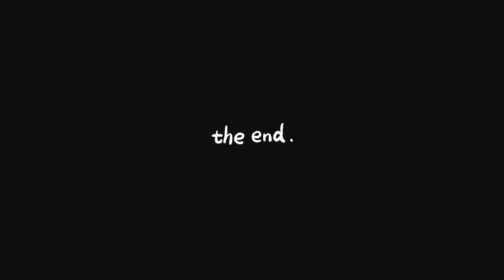บรรยากาศชั้นเรียนอายุ3ขวบขึ้นไปคุณครูผู้ฝึกสอนเพิ่มทักษะด้านต่างๆให้เป็นพื้นฐานก่อนเข้าสู่ชั้นอนุบาล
ขอขอบคุณ ผบช.ฯคุณครูผู้ฝึกสอนและพี่ๆพลทหาร ที่เปิดศูนย์เลี้ยงเด็กเล็กก่อนวัยเรียน บก.กองทัพไทยนี้ เป็นที่ให้เด็กๆได้มีพื้นฐานความรู้ด้านต่างๆพัฒนาการที่เป็นพื้นฐานที่ดีที่สุดสู่วัยเรียนรู้ชั้นอนุบาลที่เติบโตขึ้นไปตามลำดับขั้นตอนตามวัยอายุของการศึกษาไทย